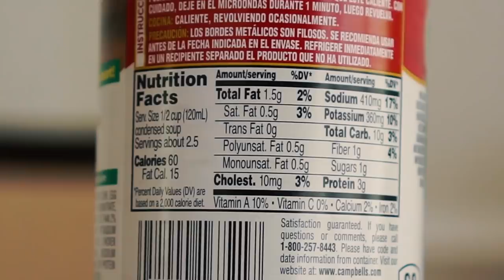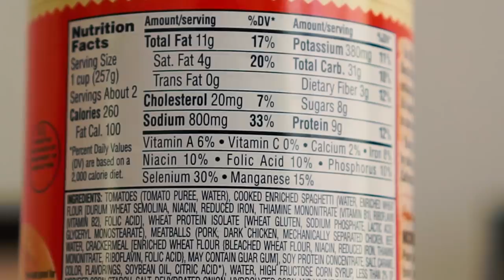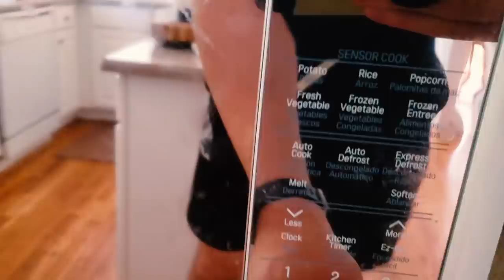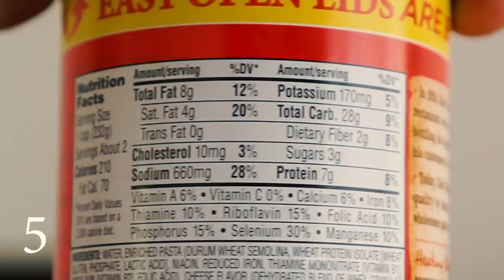TEST GOTOWYCH POSIŁKÓW Z PUSZKI | USA Atlanta #4